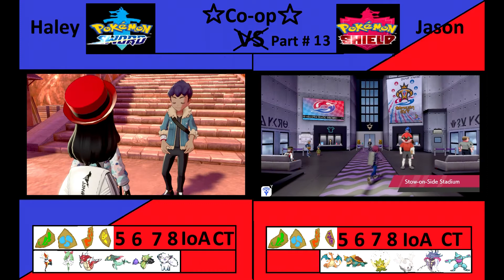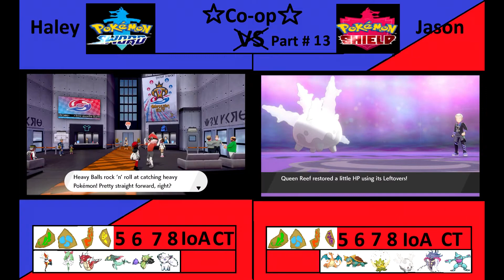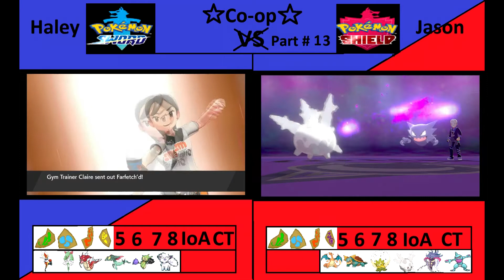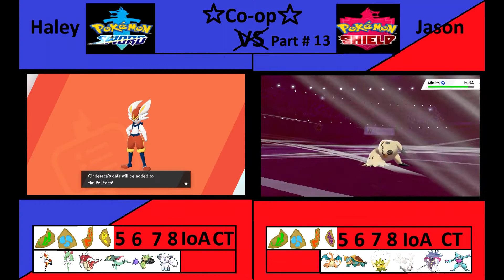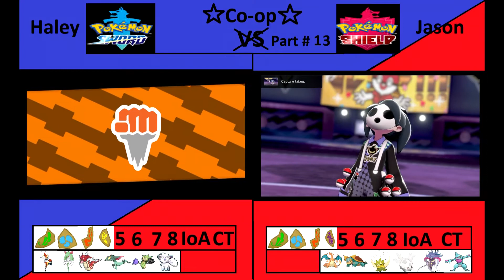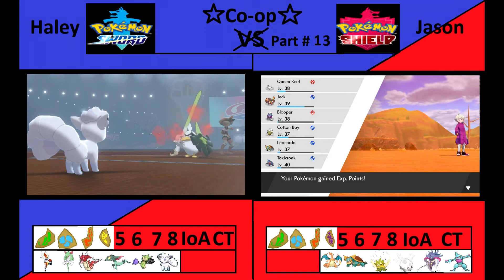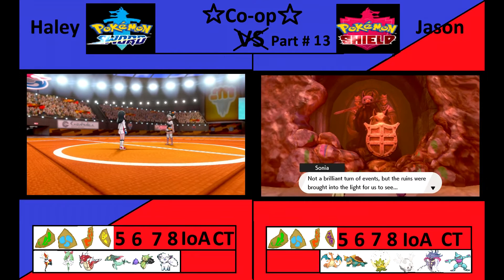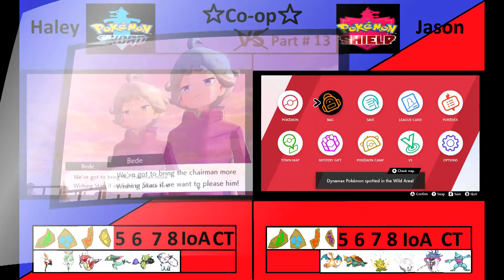Pokémon Sword & Shield Co-op Part 13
I understand this game is rated E for everyone my commentary is for teens and young adults this video is meant for teens and young adults
3DS Friend code 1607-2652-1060 IGN Jason